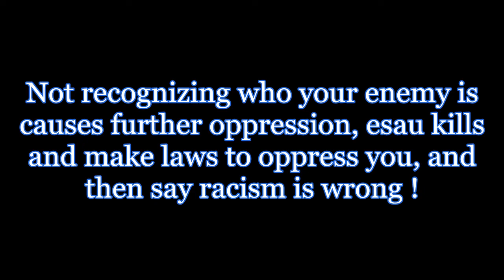RESPONSE WHY ARE BLACK HEBREW ISRAELITES SO RACIST/HATEFUL(A christialite productions)